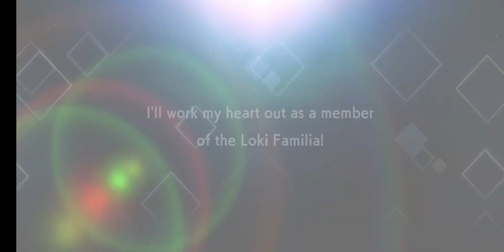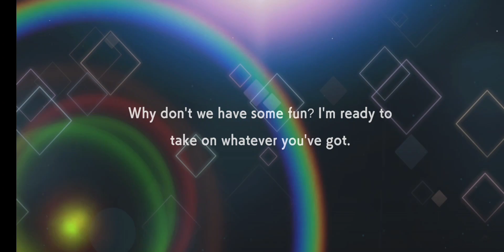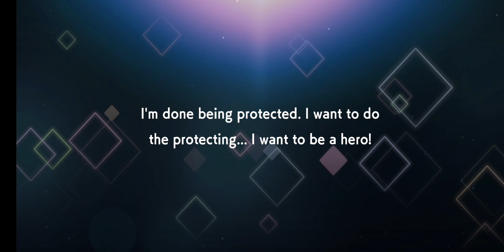First summons DanMachi battle chronicle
I'm really enjoying the game right now, and I hope you guys give a chance